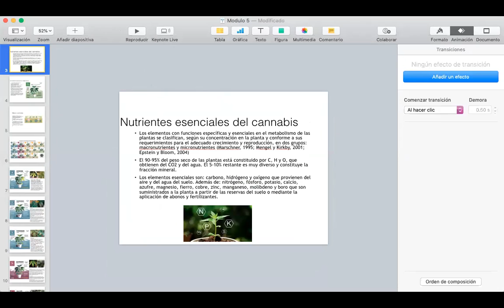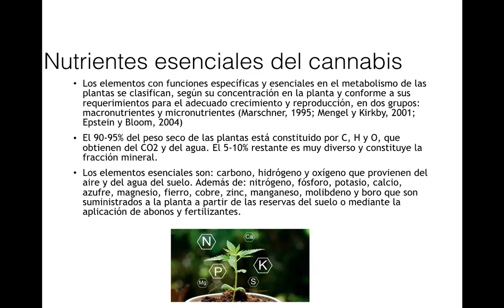Clase 5. Nutrición y tipos de cultivo part 1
Primera parte de la clase de Nutrición y tipos de cultivos.